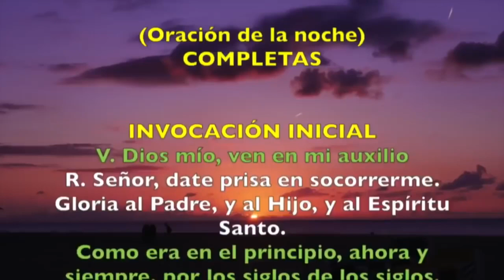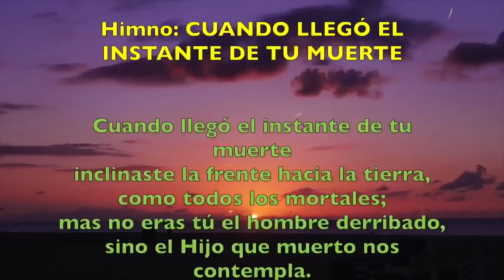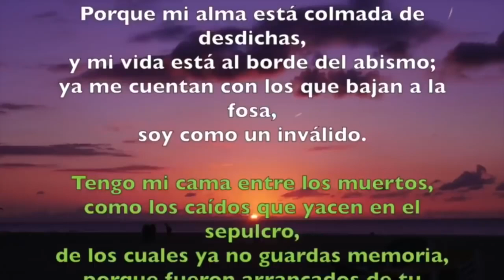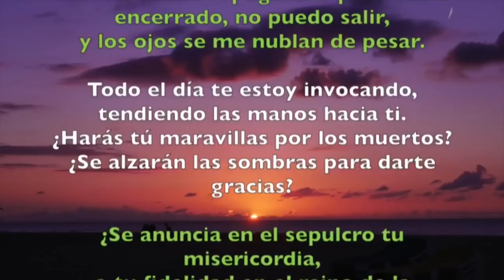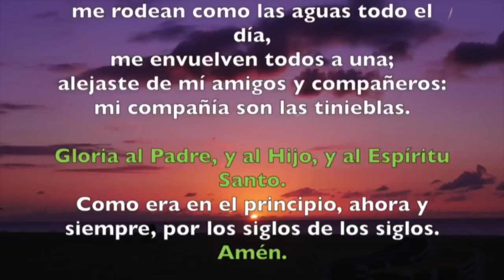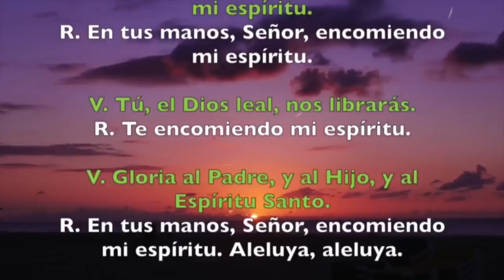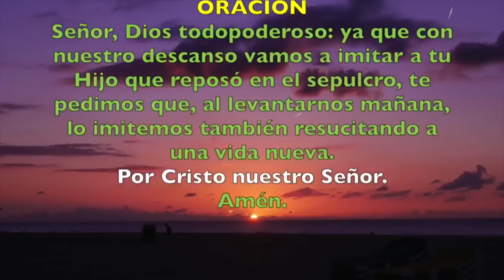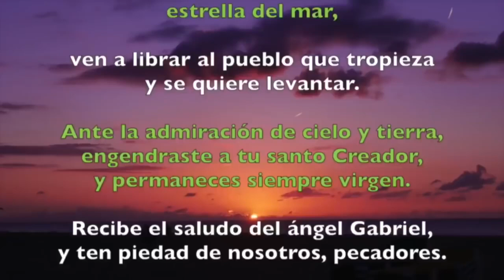Oración de la noche (Completas) VIERNES 09 DE AGOSTO DE JULIO 2019 | Padre Sam | Producción Crisol